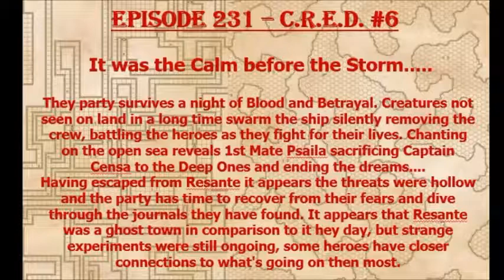Episode 231 - CRED #6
The Cthulhu crew battles nature and unnatural forces during their sea voyage!